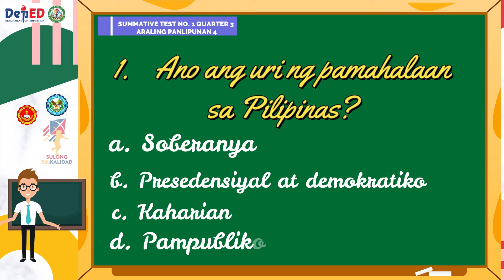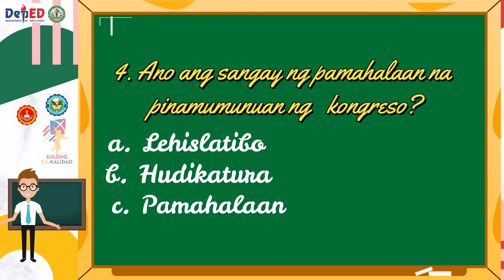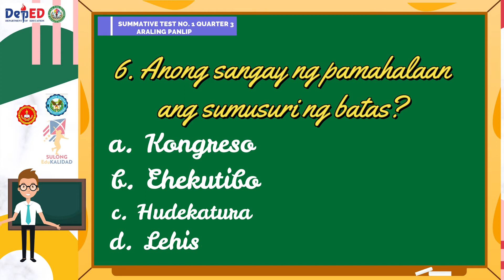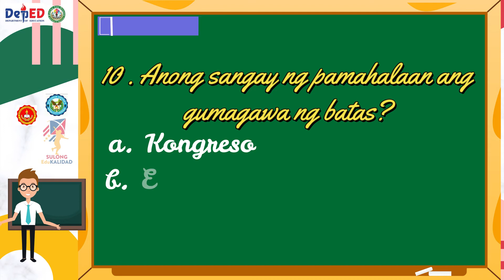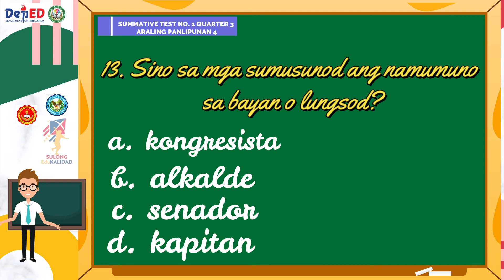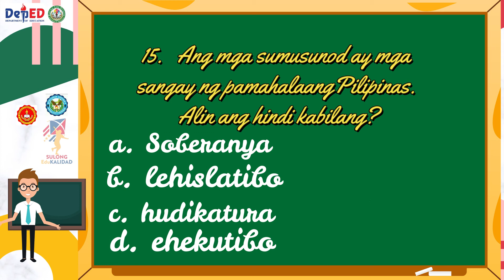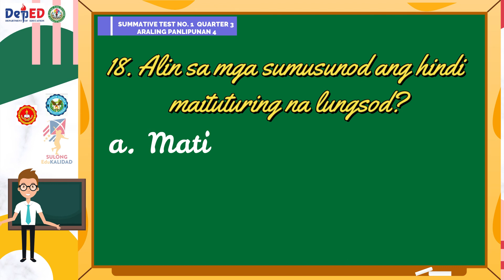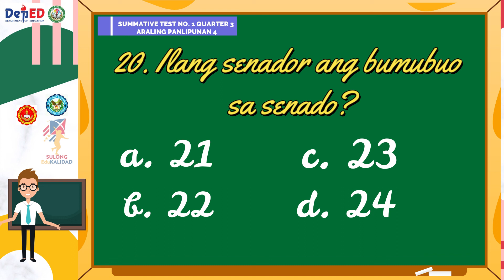GRADE 4 MELC-BASED /SUMMATIVE TEST NO. 1 / ARALING PANLIPUNAN/ QUARTER 3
This video is made for teachers who used online flatforms in giving there Summative Test  and for parents who were not able to get the hard copy of the test. If you want a soft copy just comment down bellow .